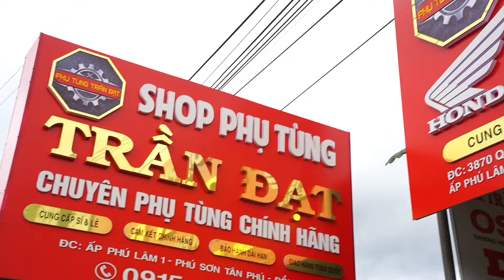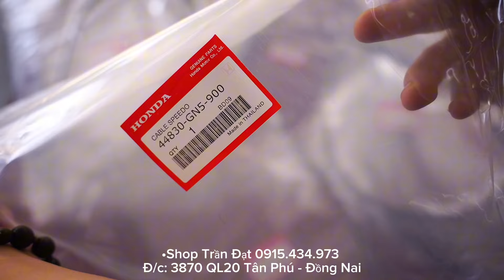DÂY ĐO KM VÀ DÂY THẮNG DREAM THÁI MÃ "GN5" ZIN 🔴100k/sợi - 2 sợi freeship